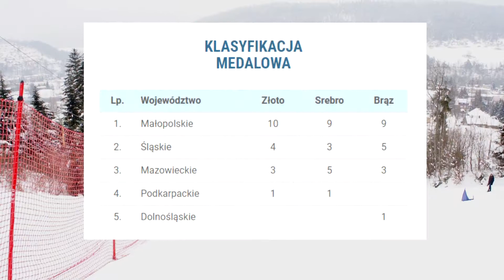XXIV OOM Podkarpackie 2018. SNOWBOARD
Mistrzostwa Polski Juniorów w Snowboardzie rozgrywano w ramach XXIV Ogólnopolskiej Olimpiady Młodzieży w Sportach Zimowych PODKARPACKIE 2018. Zawody odbyły się dniach 21-26 lutego na stoku Gromadzyń w Ustrzykach Dolnych. Rozegrano 5 konkurencji: PGS, PSL, SBX, Slopestyle i Big Air. Trzy pierwsze miejsca w klasyfikacja medalowej i punktowej zajęły kolejno: Małopolska, Śląsk i Mazowsze.